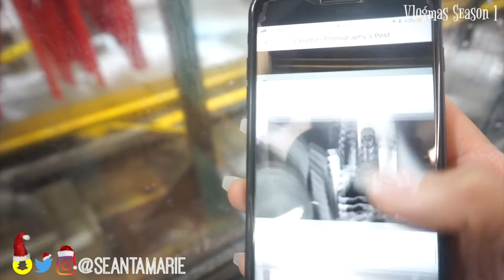Clean with ME| Vlogmas Day 8 - 2017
IndiaLimaYankee
   - Tay

~Edited with: Final Cut Pro X 10.3.4

1.  ALL purchased products mentioned are purchased with my own dollaaaaas that I worked my booty off for.

2. ALL opinions are my own thoughts/feelings. sorry if they are brutally honest/offensive! :D If you feel the need to express your negative opinions feel free to do so at anytime, and thank you for contributing to my channel with your view!

3. ALL MILITARY RELATED CONTENT IS BASED UPON MY OWN PERSONAL EXPERIENCE/WHAT I HAVE LEARNED AND KNOW TO BE TRUE.  MY PERSONAL OPINION DOES NOT REPRESENT ANY SPECIFIC PERSON (OTHER THAN MYSELF), or BRANCH OF SERVICE.

4. ALL MILITARY RELATED CONTENT HAS BEEN PREVIEWED AND UPLOADED TO BEST SUIT OPSEC REGULATION